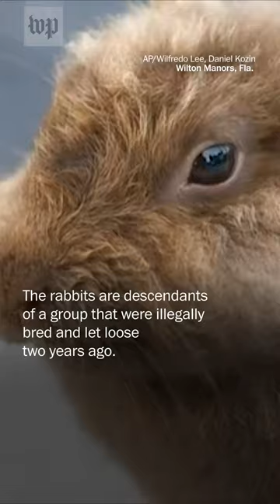Bunnies have taken over a town in Florida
Approximately 60 to 100 lionhead rabbits have invaded Wilton Manors, Fla. The rabbits, which are descendants of a group that were illegally bred and let loose two years ago, are currently in danger due to the heat and complicated digestive systems that require special diets. The residents of Wilton Manors are currently trying to capture and rescue the rabbits.